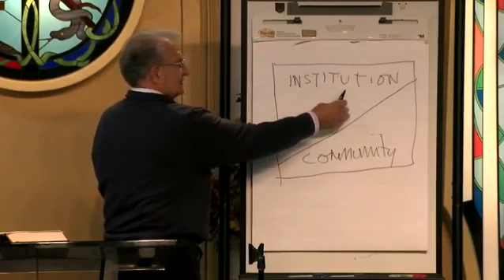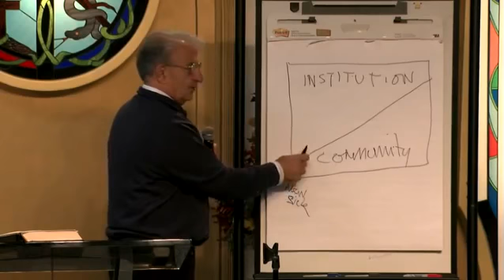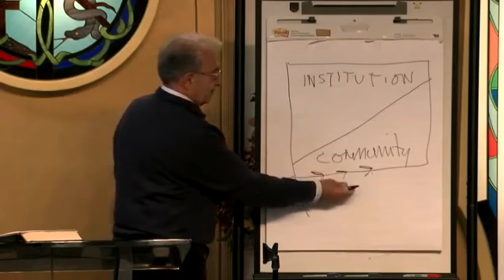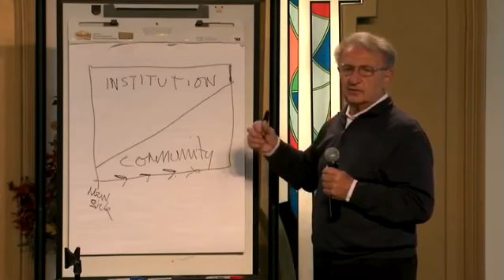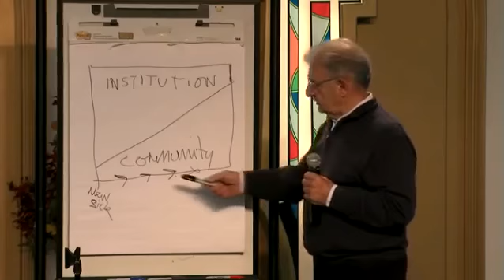Where in the World is the Church Christ Promised to Build Session 8 Dr Gilbert Bilezikian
Authentic community is essential if the church is to remain true to its God-assigned mission. As the title indicates, the interrelated concepts of community and oneness are presented in this seminar. Gilbert Bilezikian lays a biblical foundation for this call to community by showing the centrality of community in the sweep of salvation history -- its loss in the Fall, its reclamation through Christ, and its ultimate realization in the New Jerusalem. Bilezikian proceeds to describe how community can be expressed in the daily life of the church, from small groups to various forms of ministry to church leadership. Focusing on oneness, this seminar presents a paradigm that can renew the vision of the church in this postmodern society and confirm the authenticity of its message. Authentic community is essential if the church is to remain true to its God-assigned mission. As the title indicates, the two interrelated concepts of community and oneness are presented in this seminar.